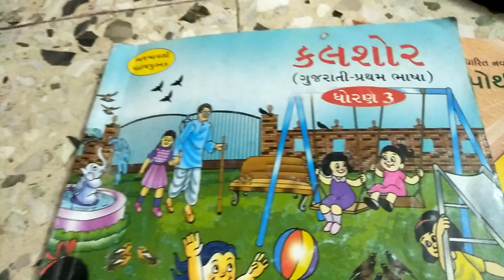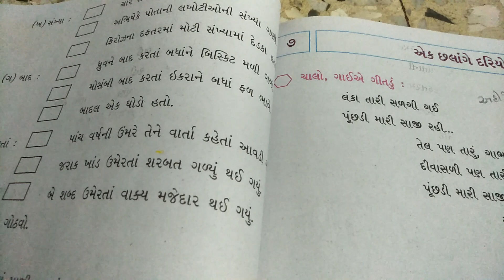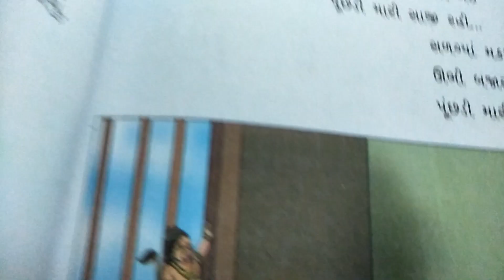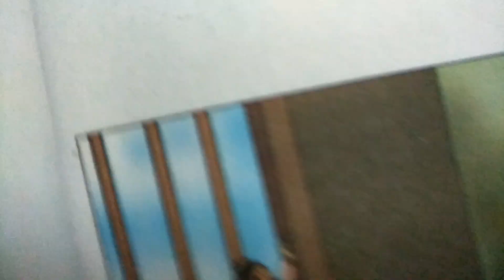વિષય: ગુજરાતી || ધો. 3 || Rahevar School